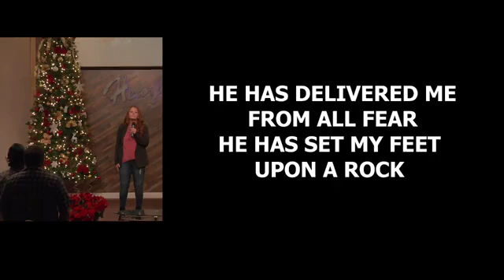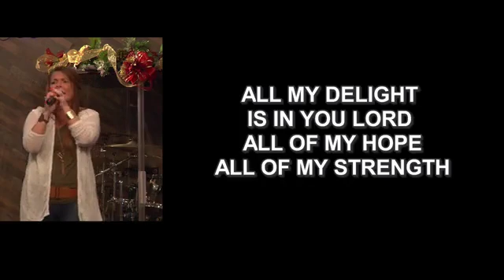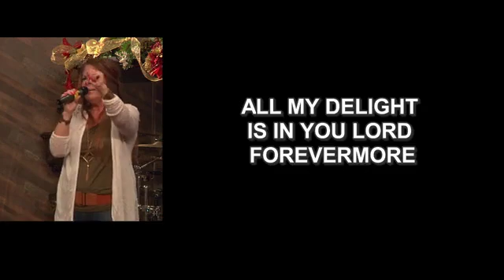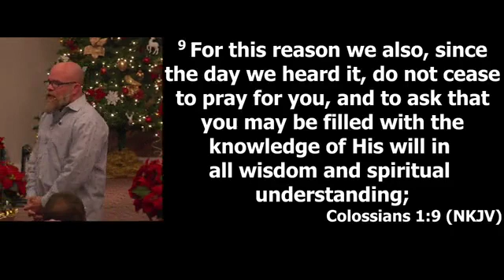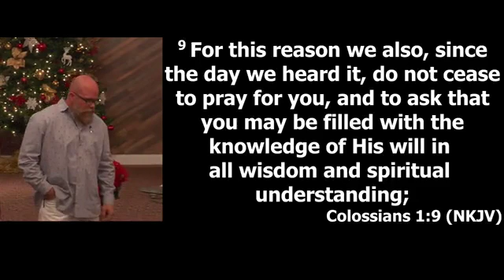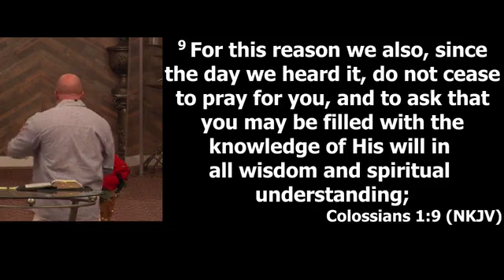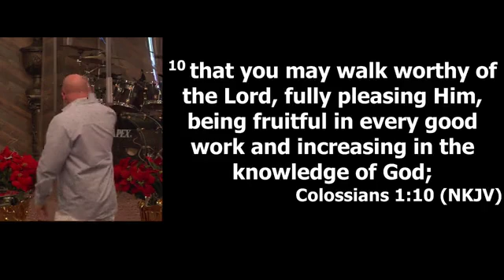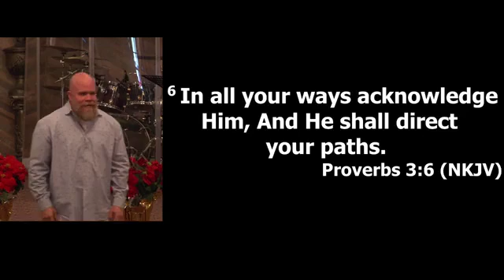Spiritual Discernment - 12/8/2019 - Pastor Jason Studdard - Heartland Church